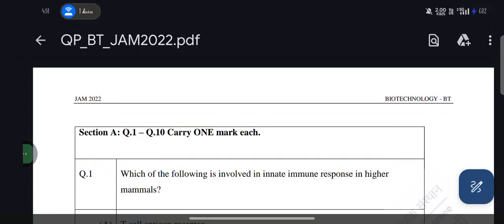IIT JAM BIOTECHNOLOGY QUESTION PAPER 2022